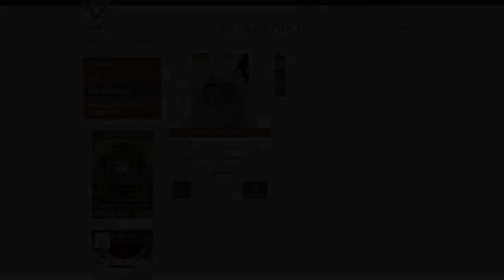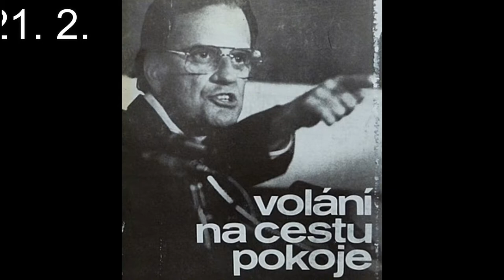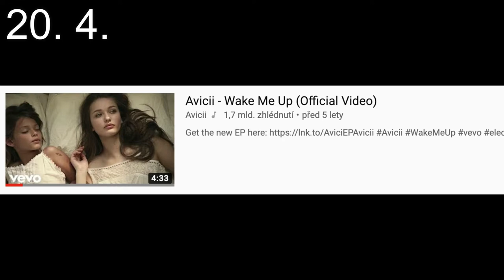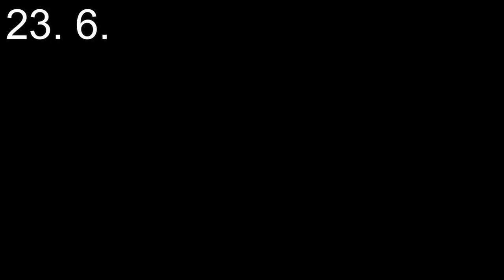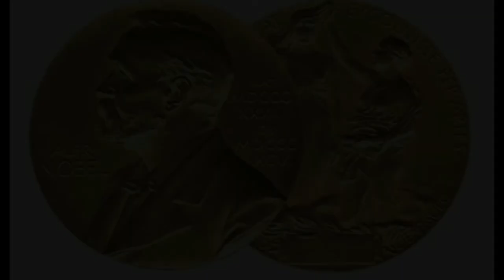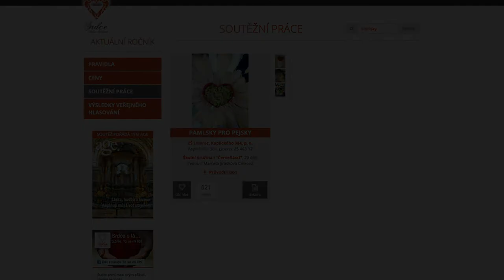Rok 2018 (2. část)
Zde je pokračování o roku 2018 za 20 liků. Pojďme si připomenout, co se ještě v minulém roce stalo a odehrálo.